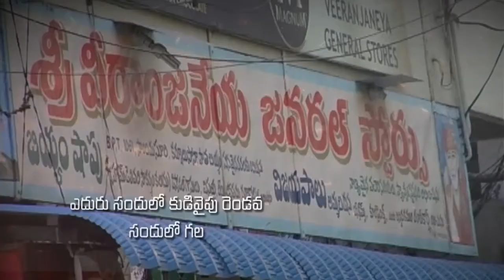Bro.Nicholas Raphael garu ||26-09-2019|| అంశం: ప్రయాణం--పార్ట్-2...